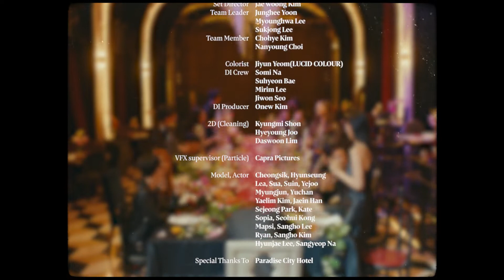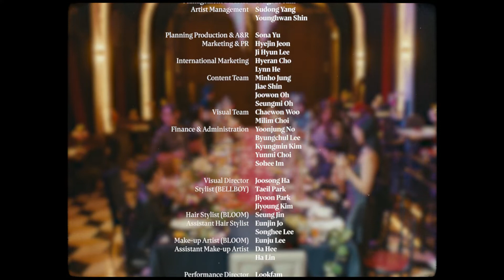Youngjae - SUGAR (Romanian Sub)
Song: SUGAR
Artist: Youngjae